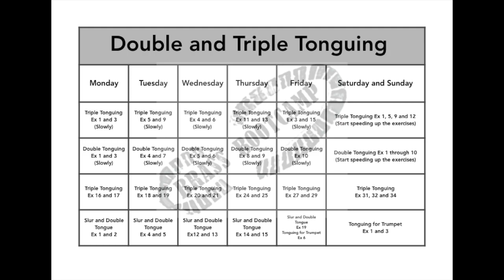Advanced Tonguing Tutorial - Week 1 - Introduction and Triple Tonguing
This is the first of a four part series on double and triple tonguing. This video introduces the concept on using Tu and Ku syllables to achieve faster articulation. The first week focuses on triple tonguing. All of the exercises are in the Arban Complete Cornet Method, the four week calendar is at the end of the video, just pause the screen to see all of the exercises.